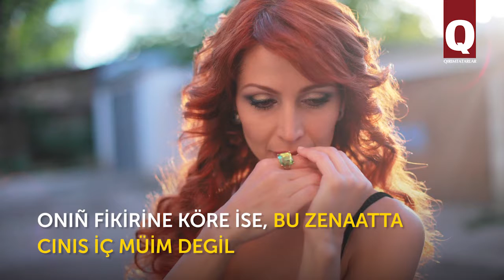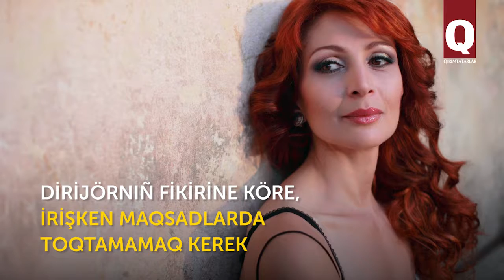Elmira Mühterem – Qırımtatar muzıkalı teatriniñ baş dirijörı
Dirijörnıñ areketleri –  çalğıcılar içün añlayışlı bir til. Qırımtatar muzıkalı teatriniñ baş dirijörı Elmira Mühterem bunı alâ bile.